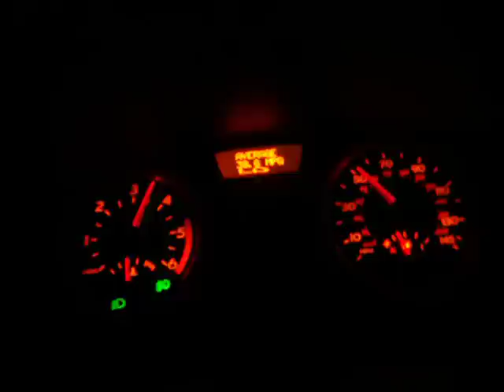Renault Clio 1.5 dCi 106 acceleration 0-60 mph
Another 0-60 video, sorry again for the shitty quality, need to invest in a clamp!